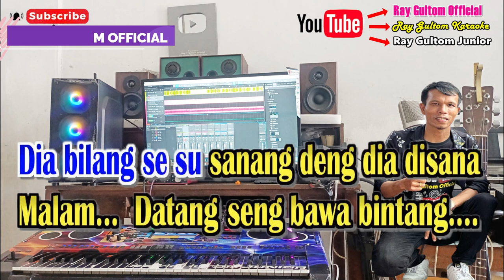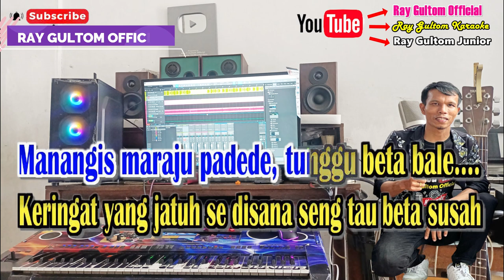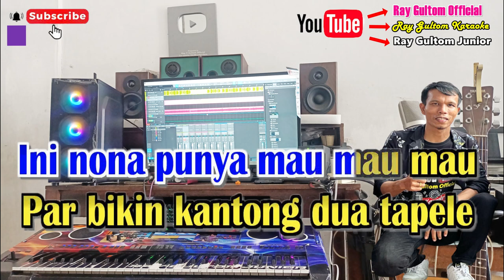BALE PULANG 2 || KARAOKE REMIX NADA WANITA STANDART - Justy Aldrin and Toton Caribo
Bisa Pilih Kunci / Nada yang pas ke Suara Anda ya Sobat

LIRIK BALE PULANG 2
Song by : Justy Aldrin and Toton Caribo
Angin... - Datang kasih Kabar... -
Dia bilang se su sanang deng dia disana -
Malam... - Datang seng bawa bintang. -
Tanda Hujan turun seng Suara... -
Deng Barat hati bet bajalan -
Dong Carita se su Tunangan -
Air Mata jatuh di Dermaga -
Tempa Katong Terpisah. -
Ombak subawa jauh jauh jauh -
Tapi nona yang putar bale -
Beta penggayung jauh jauh jauh -
Arus pukul beta tebale -
Ini nona punya mau mau mau -
Par bikin kantong dua tapele -
Dong datang kasih tau tau tau -
Kal nona su ada yang kele. –

Video call deng ale cerita ni seng parlente... -
Manangis maraju padede, tunggu beta bale. -
Keringat yang jatuh se disana seng tau beta susah -
Angin antar carita, ganti rindu deng luka. –

Tempa katong terpisah. -